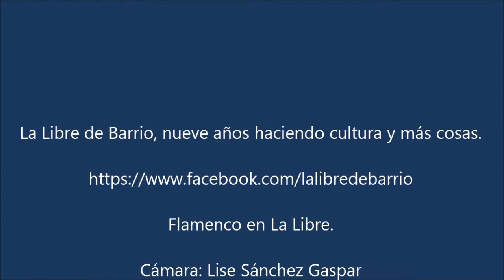Gregorio Moya, por Soleá, en La Libre de Barrio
Gregorio Moya, con Niño La Era, por soleá, en  La Libre de Barrio de Leganés.
20/03/2022